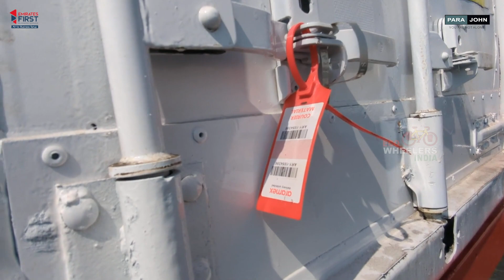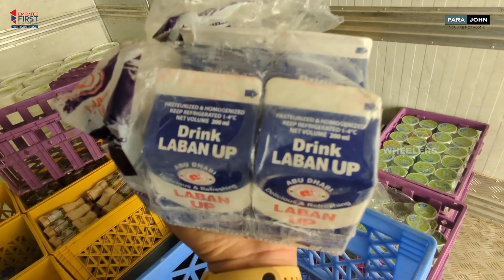UAE Ep 16 | വഴിയില്‍ വെളിച്ചമായ രണ്ട് നിസാര്‍ക്കമാര്‍ | Kerala to London | Fayis Asraf Ali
"WHEN YOU WANT SOMETHING, THE WHOLE UNIVERSE CONSPIRES TO HELP YOU ACHIEVE IT"

KERALA 🇮🇳 TO LONDON 🇬🇧  SOLO BICYCLE EXPEDITION

    1         Man
    1         Bicycle
    2         Continents
   35        Countries
  450       Days
30000     Kilometres

Glad you found my videos on YouTube. If you are new to my channel a big warm welcome to the family "ECOWHEELERS".